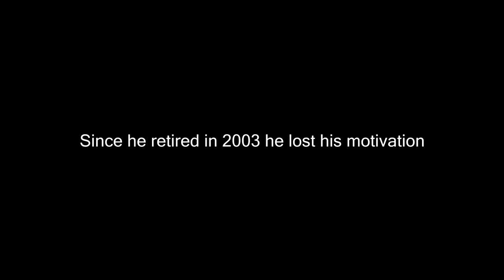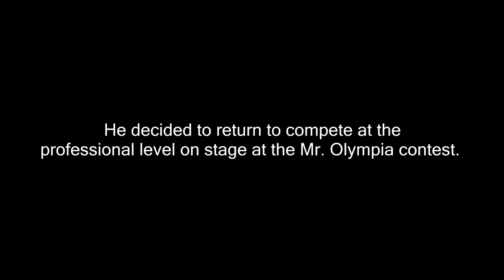Kevin Levrone - Nothing Is Impossible - Return of The Warrior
Levrone, Kevin levrone, Return, Before, After, Latest, Photos, 2016, back, Mr Olympia, anything is possible, bodybuilding, bodybuilders, competition, compete, kevin levrone workout,